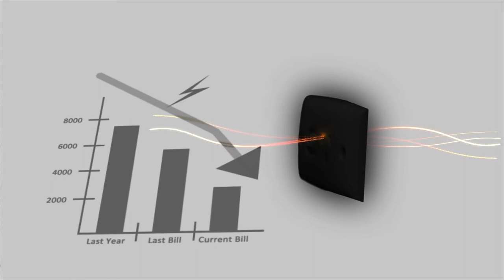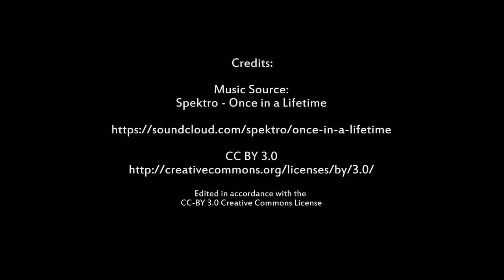'Leaders' - Energy Conservation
How many people does it take to change a light bulb?

Modest efforts and extraordinary people can move mountains.

Our 'Leaders' Energy Conservation Promo.